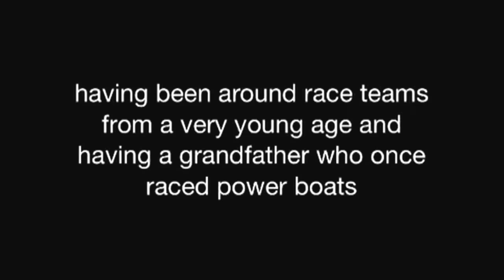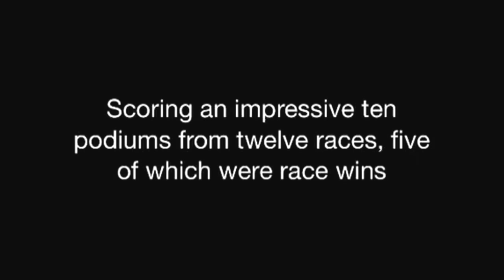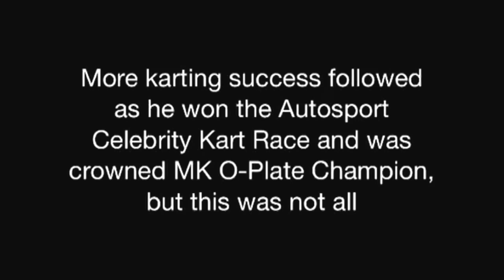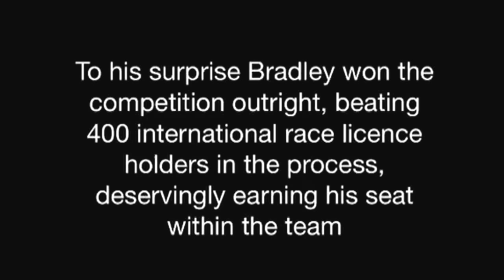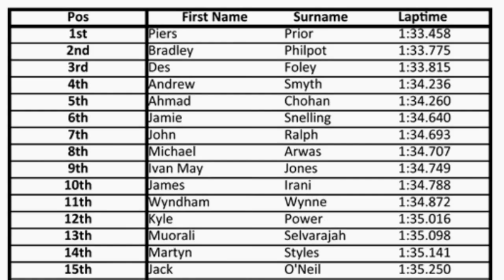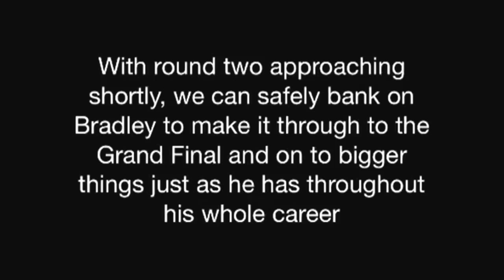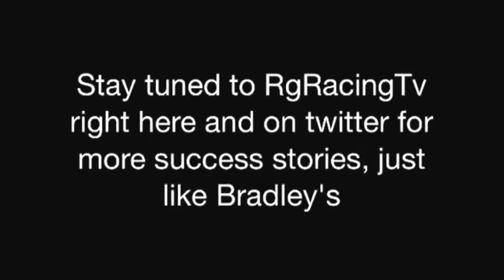Bradley Philpot - Career In Pictures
Continuing on with RgRacingTv's very popular Career In Pictures segment we have been doing, we look into the life and career of Bradley Philpot. A multiple kart champion with numerous 24hr event wins and the overall winner of the 2011 RedBull kart fight, along with his impressive podium for Peugeot at the Nurburgring 24hr race along with running and racing in his own series The British Rental Kart Championship or BRKC as it is better known.

For all updates on Bradley's career please visit his as he looks to continue his winning ways, dominating everything he has raced so far!